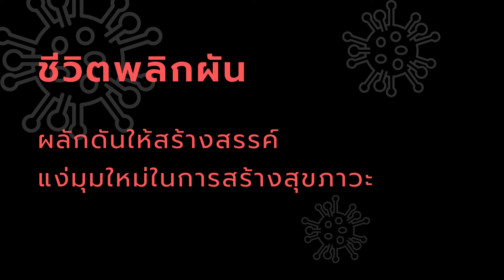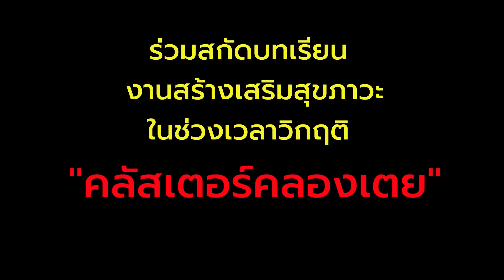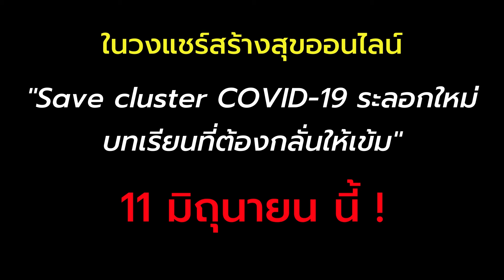(PR) Save cluster COVID-19 ระลอกใหม่ - บทเรียนที่ต้องกลั่นให้เข้ม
"คลัสเตอร์คลองเตย" กำลังเป็นโมเดลการรับมือกับโควิด-19 ในชุมชนแออัดที่ทุกภาคส่วนให้ความสนใจ
เบื้องลึกเบื้องหลังนั้น มีพี่น้องภาคี สสส.จากหลายแผนงาน/โครงการ ได้สานพลังช่วยชุมชนตั้งทัพสกัดโรคระบาด

วงแชร์สร้างสุขจึงไม่รีรอ ชวนเหล่าภาคีมาร่วมแบ่งปันประสบการณ์ แบบเข้มข้น เจาะลึก ว่าด้วย "Save cluster COVID-19 ระลอกใหม่ - บทเรียนที่ต้องกลั่นให้เข้ม. ผ่านทางวงแชร์สร้างสุขออนไลน์ 11 มิ.ย.นี้ แล้วพบกันนะคะพี่น้องงงงง!!!